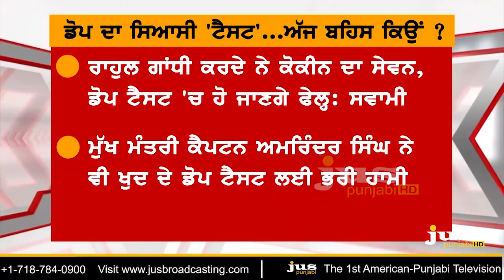Which Political Leader Under Scanner for Dope Test ? || To The Point || KP Singh || Jus Punjabi